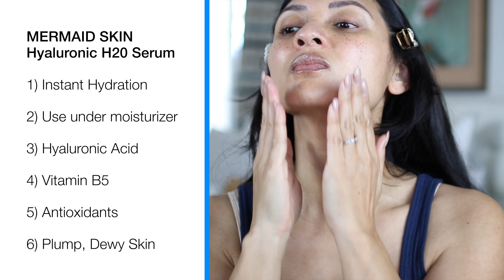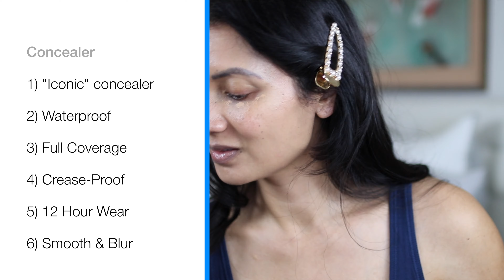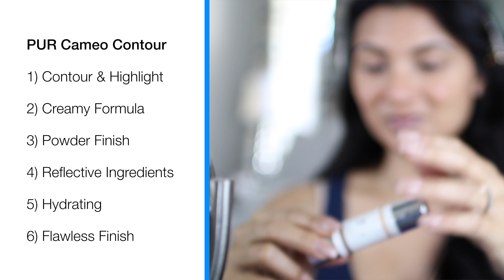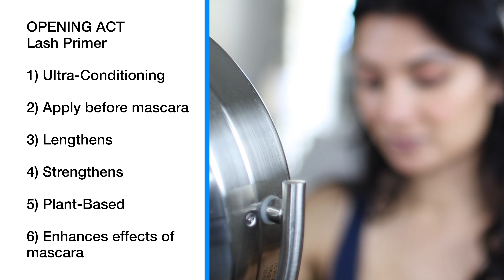New Tarte Makeup: Makeup Tutorial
I am so excited about this makeup video! And, it is long overdue. Last year, @tartecosmetics invited me to experience a personalized makeup service + holiday fun. The team at Tarte spoiled me rotten, and I left with a variety of their fabulous makeup collections, amazing skincare products, and even some haircare goodies! Thank you, Tarte, for having me!

Since that memorable experience, I am really enjoying using their wide variety of vegan cosmetics. My skin looks and feels beautiful. Tarte makeup applies well and lasts all day. I created an easy, natural makeup look with mostly Tarte cosmetics that I think you will love.

As well, I have provided information on each product to help you get to know their makeup line better.

Please let me know what you think of my dewy, warm makeup look. It is a natural, everyday makeup look perfect for spring and summer. Thumbs up if you liked this video!
Love, Debbie

PRODUCTS USED:
Tarte Mermaid Skin Hyaluronic H20 Serum
Tarte Maracuja C-Brighter Eye Treatment
TarteGuard 30 Sunscreen Lotion
Tarte Base Tape Hydrating Primer
Tarte Ready, Set, Radiant Skin Mist
Awake Lip Therapy Lip Mask
Tarte Sea Water Foundation SPF 15
Complexion Beauty Blending Sponge
Tarte Shape Tape Concealer
Shape Tape Setting Powder
Tarte Complexion Powder Brush
Benefit 24-Hour Brow Setter
Sigma Brow Powder Duo
Sigma Small Angle E65
Benefit Precisely, My Brow Pencil
PUR Cameo Contour
Stila 11 Tapered Brush: Unavailable
Anastasia Beverly Hills Concealer Brush
Tarte Tartelette in Bloom Clay Eyeshadow Palette
MAC 252 Large Shader Brush
MAC 224 Tapered Blending Brush
Sigma Eye Shading E55
Tarte Tarteist Double Take Eyeliner
Tarte Opening Art Lash Primer
Tarte Lights, Camera, Lashes Mascara
Tarte Big Ego Mascara
Sigma Large Angled Contour Brush F40
Tarte Amazonian Clay 12-Hour Blush, Blissful
Sigma High Cheekbone Highlighter F03
Tarte Amazonian Clay 12-Hour Blush, Sparkler
NARS Precision Lip Liner, Vence
Tarte Quench Lip Rescue Balm, Nude
Tarte H20 Gloss, Salt Lyfe
Tarte Stay Spray Setting Spray

ABOUT ME:
My name is Debbie. I'm a wife, mother, entrepreneur, and lifestyle blogger. I'm also a beauty columnist for Uploader Magazine. On my channel, I discuss a variety of topics, such as beauty, makeup, fashion, health, and home. I am not here to tell you what is right or wrong. I definitely don't claim to be an expert. My mission is to inspire women to better care for themselves while honoring their true, authentic selves. It's my hope that you will find my content helpful, interesting, inspiring, and fun. Good vibes only!